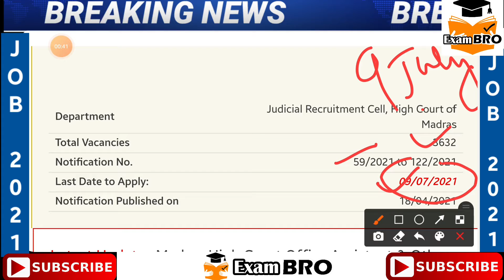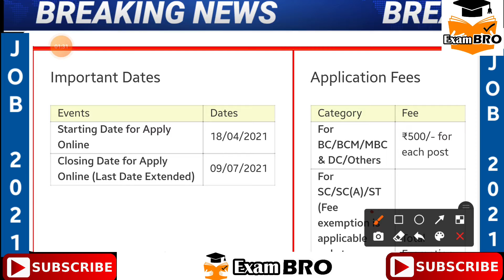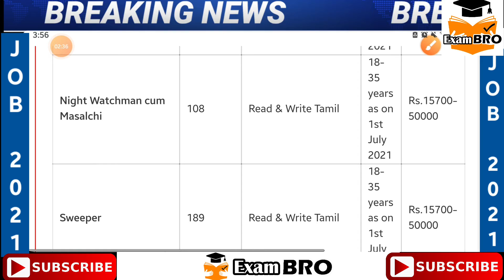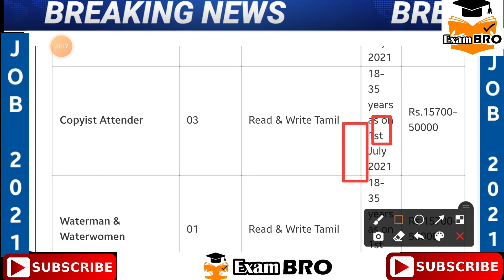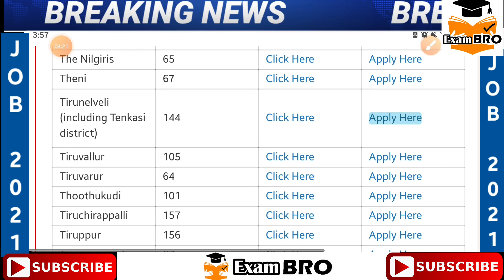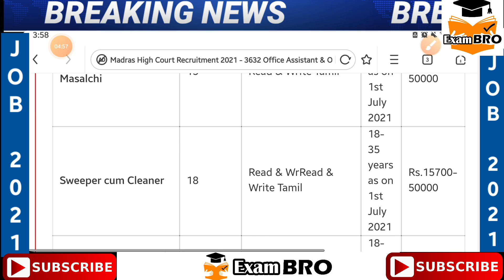Madras High Court Recruitment 2021 | Madras High Court Job | Madras High Court Vacancy 2021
👉Department Judicial Recruitment Cell, High Court of Madras
👉Total Vacancies 3632
👉Notification No. 59/2021 to 122/2021
👉Last Date to Apply: 09/07/2021
👉Notification Published on 18/04/2021
Latest Updates Madras High Court Office Assistant & Others 2020

👉👉05/06/2021 - Last Date Extended Notice

👉👉Madras High Court Recruitment 2021 Basic Information

Positions Office Assistant & Others
Location Tamil Nadu
Qualification 8th, Read & Write Tamil
Application Procedure Apply Online